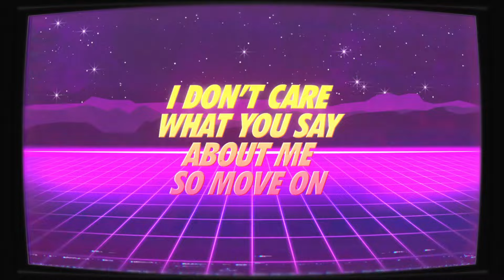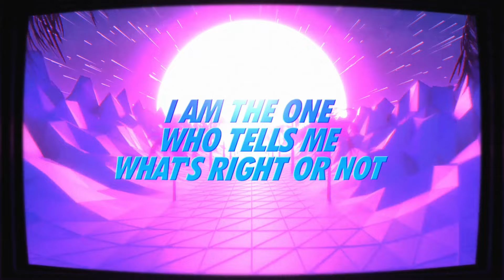[MV] 인더스튜디오(INTHESTUDIO) - Do You Want More ??? (feat. YERIM) / Official Music Video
인더스튜디오(INTHESTUDIO) - Do You Want More ??? (feat. YERIM) / Official Music Video